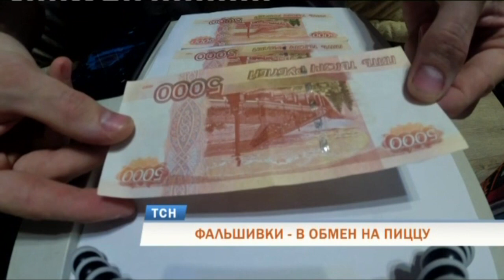В Перми осудят мужчину, покупавшего пиццу за фальшивые деньги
Сбывал поддельные купюры, заказывая товары и еду на дом. 30-летний житель Перми предстанет перед судом за хранение, перевозку и сбыт фальшивых денег. Жертвы преступника - курьеры, чьи услуги стали особенно востребованы в непростой эпидемической ситуации.